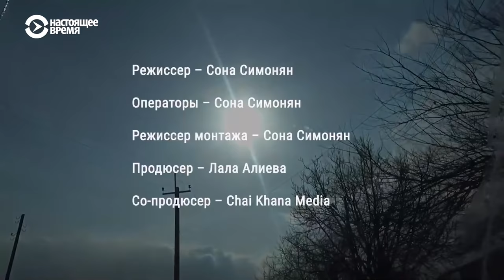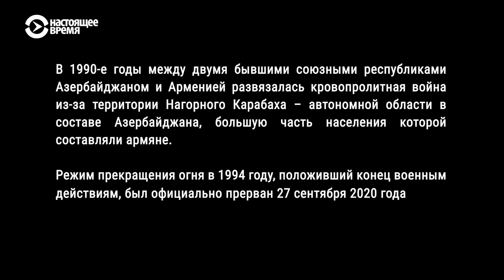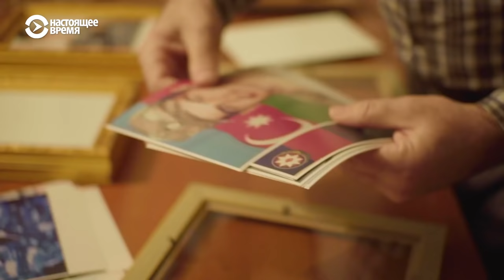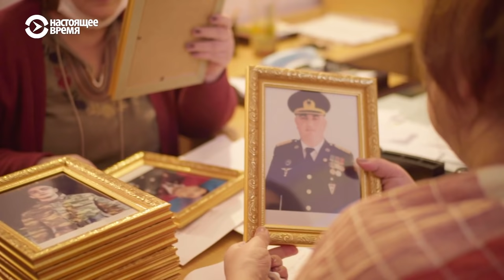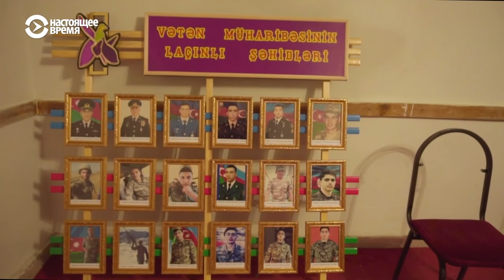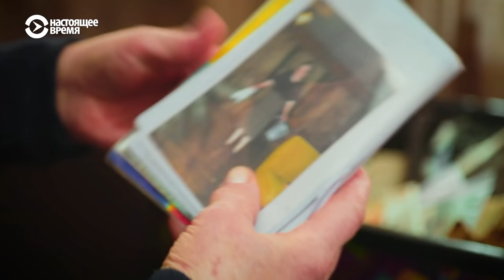Жизнь после войны | КАВКАЗСКИЙ ПЕРЕКРЁСТОК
Этот проект создан документалистами из Грузии, Армении и Азербайджана, как надежда на диалог и взаимопонимание людей, живущих в конфликтной ситуации.

Войны на Южном Кавказе начинаются и заканчиваются, а глубинные конфликты всегда остаются неразрешенными. Мы расскажем о людях, которые с разных сторон оказались вовлеченными в военные действия, расскажем о их драматических судьбах, расскажем о их бедах и надежде на лучшее.

Распад Советского Союза сопровождался различными конфликтами по всей территории некогда могущественной страны. На Южном Кавказе они оказались наиболее кровопролитными: грузино-абхазский конфликт, конфликт между Арменией и Азербайджаном и др. Спасаясь от войн сотни тысяч людей покидали свои дома и стали беженцами в собственной стране. Их статус на бюрократическом языке так и назвался "вынужденно перемещенные лица".

30 лет назад гостиница «Иверия» в центре Тбилиси была жильем для людей, вынужденно перемещенных из Абхазии. Спустя 12 лет, правительство Грузии в обмен на деньги выселяет людей, превратив здание в роскошный отель.

Жители гостиницы возвращаются в современный пятизвездочный отель, чтобы вспомнить свое первое жилье после войны.

Надир - азербайджанский музыкант-самоучка. Он родом из Лачина. Это район между Нагорным Карабахом и Арменией, который на протяжении 28 лет был под контролем Армении. После 44 дневной войны в 2020 году часть территории Лачина перешла под контроль Азербайджана, а большая часть осталась под контролем российских миротворцев. Надир изготавливает стенд с фотографиями погибших азербайджанских солдат и офицеров.

Он считает, что уже не является вынужденным переселенцем, а войну – освободительной и оправданной, но дальнейшая его судьба пока остается неопределенной.

Армен Бабаханян – блюзмен. После первой Карабахской войны, в 90-е годы, его семья вместе с ним переехала жить в Шушу, город в Нагорном Карабахе.

После 44 дневной войны между Арменией и Азербайджаном, Шуша перешла под контроль Азербайджана, и Армену вновь пришлось покинуть свое местожительство. Армен - пацифист, он принципиально во время войны не брал в руки оружие, потому что война для него — это неразумное стравливание людей. Вместо оружия он использует свою гитару. Сейчас в Ереване он пытается адаптироваться к новым реалиям, и несмотря на обостренную обстановку в столице Армении, продолжает играть концерты, искренне надеясь на мир между двумя народами.